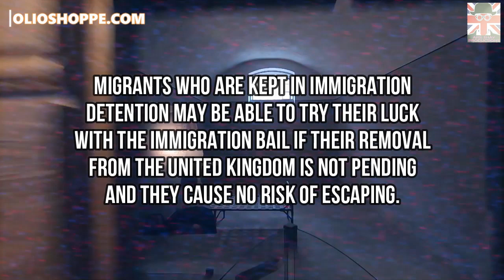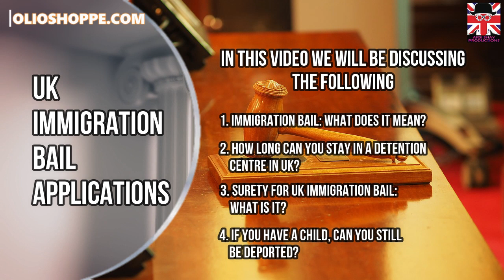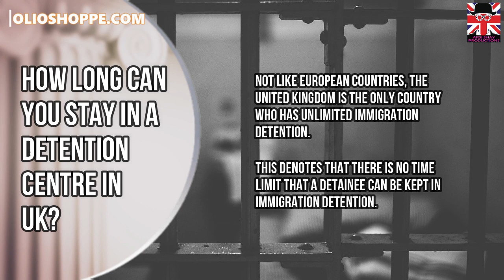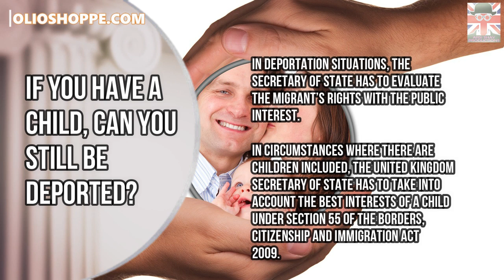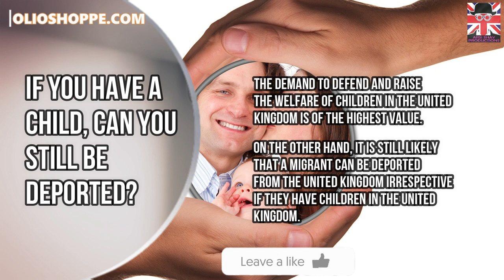UK IMMIGRATION BAIL APPLICATIONS FOR MIGRANTS IN DETENTION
Migrants who are kept in Immigration Detention may be able to try their luck with the Immigration Bail if their removal from the United Kingdom is not pending and they cause no risk of escaping. If successful, those migrants who are on Immigration Bail will have to obey with strict situations such as attending regular reporting and potential curfews.

Today we will be overviewing the United Kingdom Immigration Bail Applications And In this video we will be discussing the following:
1. Immigration bail: what does it mean?
2. How long can you stay in a detention centre in UK?
3. Surety for UK immigration bail: What is it?
4. If you have a child, Can you still be deported?

Any migrant who does not fulfil their Immigration Bail conditions will be sent back to immigration detention. Professional Immigration experts in the United Kingdom regularly help migrants in successfully applying for Immigration Bail. It is essential that the financial condition supporters provide the accurate proof to convince the Judge to allow the Applicant Immigration Bail.

Immigration bail: what does it mean?
Immigration Bail lets the Applicants who are in Immigration Detention to be freed while waiting for their cases in-progress with the United Kingdom Home Office to be determined. Immigration Bail is imposed under Schedule 10 to the Immigration Act 2016 and swapped Temporary Admission and Temporary Release on Bail. If allowed Immigration Bail, migrants will have to follow strict orders for instance having to frequently go for reporting at either a police station or an immigration centre. Further limitations can include curfews, unable to spend the night at an address other than the one mentioned on the Bail 201 Form and work, and study limitations. A migrant who is given a deportation order can stay on Immigration Bail although that individual is no longer likely to be detained.

How long can you stay in a detention centre in UK?
Not like European countries, the United Kingdom is the only country who has unlimited immigration detention. This denotes that there is no time-limit that a detainee can be kept in immigration detention. Human Rights alliances for example the Migration Observatory and Amnesty International frequently campaign for the termination of indefinite detention in the United Kingdom.

Surety for UK immigration bail: What is it?

For a positive Immigration Bail applications, Applicants require a minimum of two financial condition supporters (or “sureties”). A surety must submit a sum of money which if the migrant permitted bail neglects to obey with one or more of the Immigration Bail provisions. Sureties must have permanent status in the United Kingdom, must be accessible to appear at the Immigration Bail hearing and provide proofs to show that they have the level of funds they have mentioned.

If you have a child, Can you still be deported?
In deportation situations, the Secretary of State has to evaluate the migrant’s rights with the public interest. In circumstances where there are children included, the United Kingdom Secretary of State has to take into account the best interests of a child under Section 55 of the Borders, Citizenship and Immigration Act 2009. The demand to defend and raise the welfare of children in the United Kingdom is of the highest value. On the other hand, it is still likely that a migrant can be deported from the United Kingdom irrespective if they have children in the United Kingdom. It is essential that all the convincing and sympathetic situations are presented in order to try and persuade the United Kingdom Secretary of State to use her discretion in resolving human rights claims.